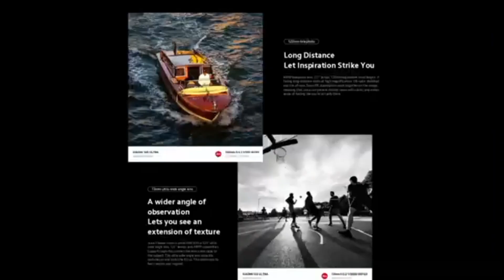I Try "Xiaomi 12S Ultra"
Search:-)